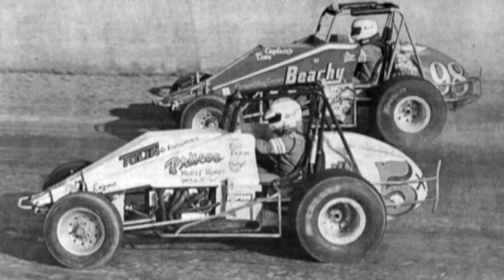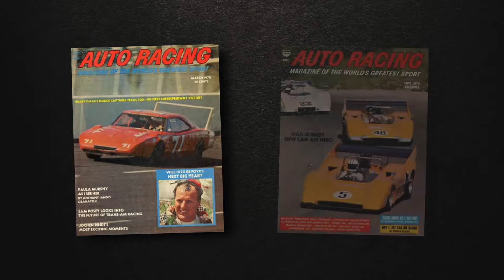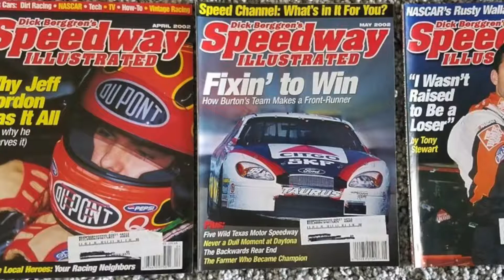Dick Berggren Class of '65